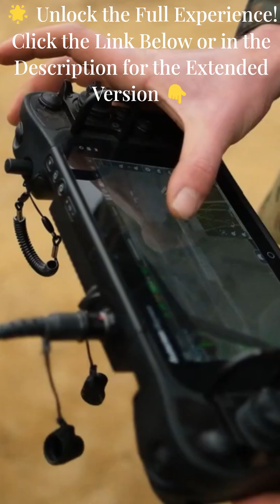🛩️🌙 German Drones: Ukraine's Night Guardians 🛩️🌙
Check out this exciting video about how German drone maker, Quantum Systems, is playing a crucial role in supporting Ukrainian forces in their night operations! 🌙✈️ Explore the latest developments and witness firsthand how Quantum Systems' cutting-edge technology is empowering Ukrainian military to enhance their tactics and increase their operational efficiency. From advanced night-vision capabilities to unmatched precision, these drones are revolutionizing the battlefield. Stay informed about the most recent events and learn about the partnership between Quantum Systems and Ukrainian forces. 🎥👍